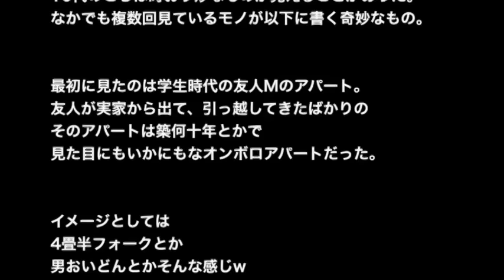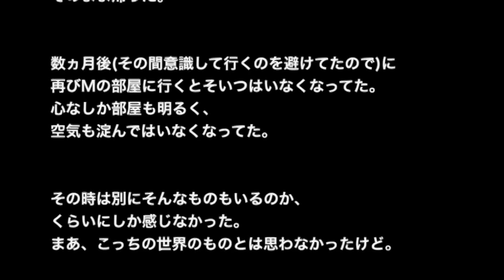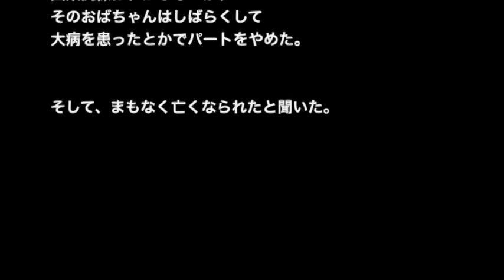【未確認生物】【洒落にならないほど怖い話】「時折見える変なモノ」２ちゃんねる 怖い話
☆お勧め動画☆

※未確認生物・おじいちゃん系※【本当に会った怖い話３６５】「バケモン VS バケモノ」 ２ちゃん 洒落にならないほど怖い話を集めてみない？

【心霊・オカルト系】【洒落にならないほど怖い話】「立ち入り禁止の邪悪な神社」２ちゃん 本当にあった怖い話

【土着信仰系】【洒落にならないほど怖い話】「朽縄様の祟り」２ちゃん 本当にあった怖い話

【土着信仰系】【洒落にならないほど怖い話】「山の飢餓」2ch 本当にあった怖い話

【人間が一番怖い】【洒落にならない程怖い話】「死国八十八箇所逆打ちの旅」２ちゃん　本当にあった怖い話